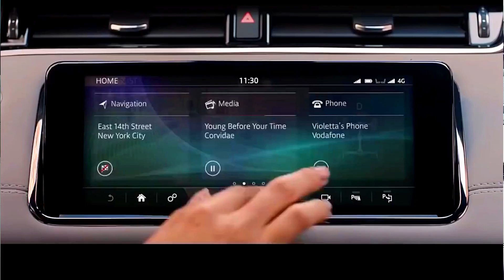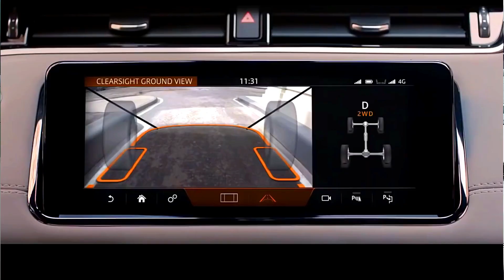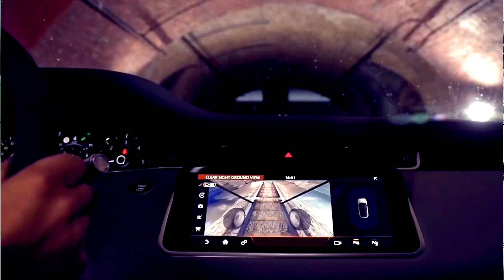عشر نقط يخلوك تشتري الرانج روفر ايفوك الجديدة 2020 من موتور وان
On Track Car TV Show program - with Sherif Yasser
اون تراك برنامج خاص بالسيارات  مع شريف ياسر